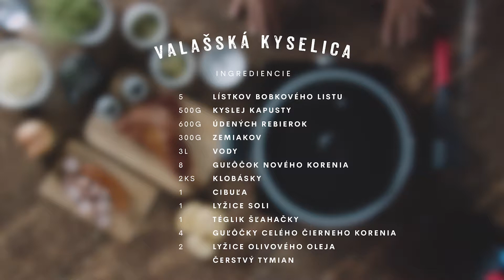Valašská kyselica z Remosky Vega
Vyskúšajte náš vynikajúci recept na Valašskú kyselicu! Jednoduché a chutné, priamo z Remosky!

Ingrediencie:
- 5 lístkov bobkového listu
- 500 g kyslej kapusty
- 600 g udených rebierok
- 300 g zemiakov
- 3 l vody
- 8 semienok nového korenia
- 2 klobásky
- 1 cibuľa
- 1 lyžica soli
- kelímok šľahačky
- 4 semienka čierneho korenia
- 2 lyžice olivového oleja
- čerstvý tymian